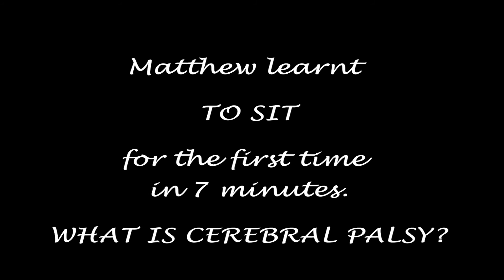Feldenkrais Method Application for Cerebral Palsy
This video begins with Fine Motor Development in 3 yr old boy who suffered from Severe Hypoxic Ischaemic Encephalopathy, Severe Spastic Quadraplegia and GOR (gastro-oesophageal reflux)  at birth. In this video
Matthew learns to open his hands and touch his body, begin to reach, weight bare on one hand and arm in side lie and roll forward and backwards from side lie.
Matthew goes on to learn to come to sit with minimal facilitation and head control.
The whole process took 7 minutes.
Matthew does not have nor is he developing any skeletal deformities or muscle contractures.
This process or intervention is called a Functional Integration Lesson, using the brain's plasticity to learn through movement using the (Wise) Feldenkrais Method..:) Kim Wise
This video was taken on the 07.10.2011.